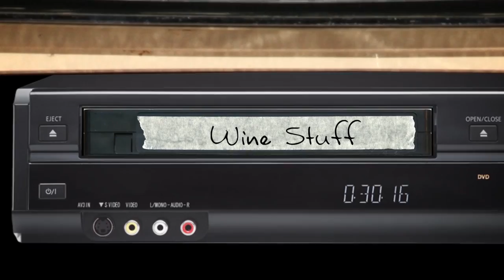Jean-Nicolas Méo & Jay Boberg of Domaine Nicolas-Jay : Ep. 150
Burgundy's fabled and iconic producer Méo-Camuzet meets L.A. Record Exec turned winemaker in Oregon? Yup, and the result is pure music to our...uh...mouths!